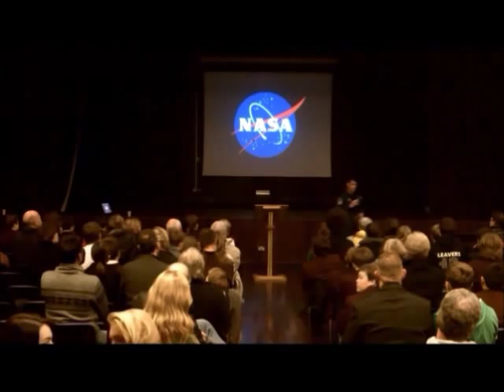Shane Kimbrough NASA Astronaut visits the Langton STS-126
The school were very honoured to have Shane Kimbrough fly over to visit us and speak to parents, pupils and guests. He was also present at the Opening Ceremony of the schools Star Centre. Shane was a member of crew on the Mission STS-126 which launched on 14 November 2008 at 19:55:39 pm EST from Launch Pad 39A at NASA's Kennedy Space Center.